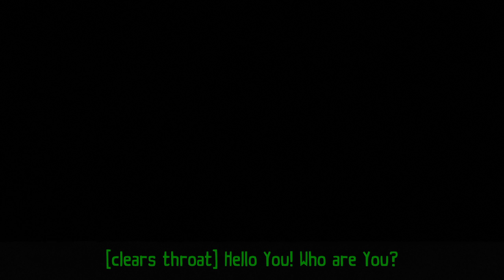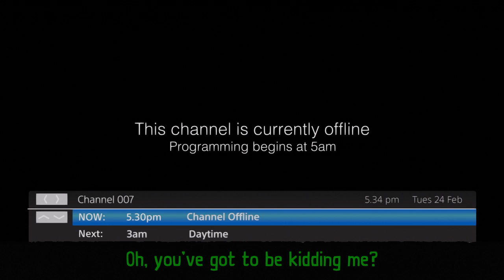Let's Play Tearaway™ Unfolded Part 1 - The world of tearaway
Part 1 - Tearaway Unfolded Let's play / walkthrough / playthrough / gameplay video series. Tearaway Unfolded is on the Playstation 4 (PS4) Recorded in 720P HD quality.

If you liked this video then don't forget to rate it with a thumbs up, favourite, share and comment! All these things help my channel grow.

About the game:
Tearaway Unfolded
Developers: Media Molecule, Tarsier Studios
System: Sony Playstation 4
Release Date - UK September 11th 2015
Genre: Platformer, Adventure

From the creators of LittleBigPlanet comes Tearaway Unfolded, a mesmerising adventure through a magical world of paper, rebuilt for PS4. Tearaway Unfolded invites you on a journey to help plucky messenger atoi or Iota make a very important delivery. Reach into your TV with your DualShock 4 wireless controller to unleash gusts of wind to unfold hidden areas, confound enemies and ride a paper plane. Use your new powers to catch objects thrown out of the TV screen and hurl them back into hard-to-reach places or at enemies, and guide your messenger through scary places by shining the light bar at the screen.